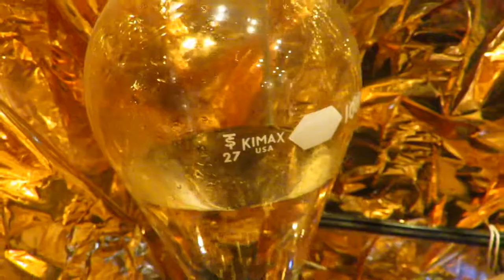Artificial Kidney Triggering Pipe Organ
Theory:
Can I build sensors that sense the human soul?
Here are custom built artificial/hacked organs powered by the audiences organic organs powering a pipe organ.
I aspire to go beyond utilitarian rationales of capitalist production into poetry, this is one of the most noble functions that biotechnological art can perform. I am referencing science fiction and historic scientific experiments to champion science. These human organs are playful and a metaphor for survival, a meditation on our health care crisis, and a witness in the aging process.  Building backup organs by someone who has never had health insurance brings a highly personal direction that is a new challenge.
What is it like to make your own functioning prosthetic organs? To print something that speaks directly to the implications of 3-D printing? What does it mean to print backup organs?
It is now possible to maintain life activity even after communicative life has stopped. It is possible to maintain a person alive but devoid of autonomy. The autonomy is granted by a machine. My proposal reverses this. Through audience interaction, human hearts, movement and breath feed the machines and grants them energy, and in a way, life.

I want to thank the amazing Stochastic Labs for supporting me with the development of my artificial organs project. We are well on the way to creating a quintet of organs playing organs.

I create experiences that explore the
human desire for transcendence because
ultimately humanity will prevail over technology.
My work invites audiences to take an active role in order to complete each work.
These experiences focus on the somatic and psychological aspects of being human.
They are optimistic alternatives that subvert technology’s intended functional use and break the barrier of exclusive access that promote passive consumption.
Seeking poetic juxtapositions found in the collision of hand-built machines, high-tech hardware and biological systems
I operate from a distinct sense of activist engagement.